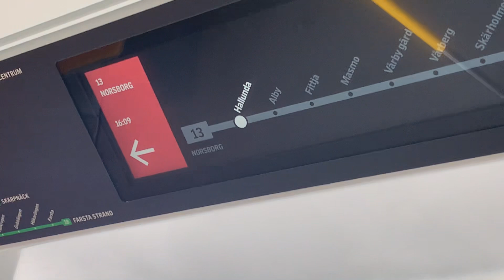En kort rundtur i C30 2352